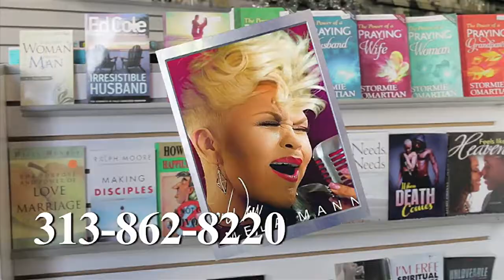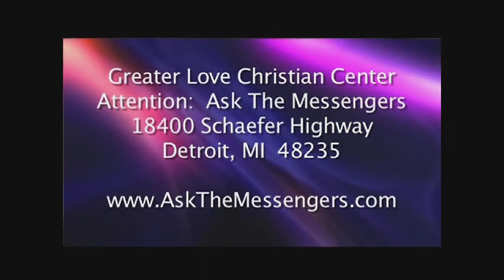ATM Episode 7 Making Amends